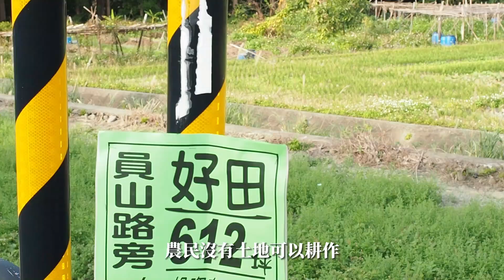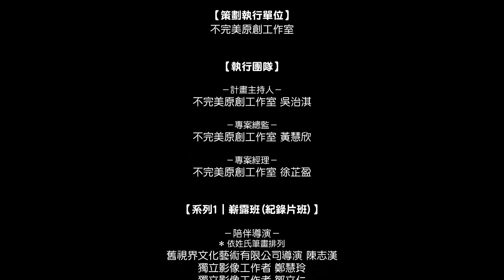《留下一畝田—竹北隘口永哥農莊》｜2023新竹市影像培力營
片名｜《留下一畝田—竹北隘口永哥農莊》
作者｜
葉瑩瑩（導演、攝影、剪接）
鄭惠文（攝影）
片長｜3分35秒
影片簡介｜
永哥農莊位於竹北隘口里，在2015年時由在地居民陳永仁所創立。退休後的陳永仁有感於台灣的食安問題，以及家鄉隘口在都市計畫下樓房拔地而起、農村的消逝，因此決定力行友善耕種，和母親一起傳承農村與客家傳統的文化。
都市化與高鐵的興建為生活帶來便利性，而農地孕育作物同樣是人們食衣住行中不可或缺的一環。永哥農莊結合環境與食農教育的推廣，期待能為隘口留下一畝田，告訴公眾都市發展的不同可能性。